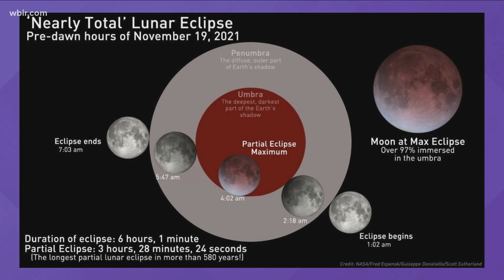Lunar eclipse preview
Paul Lewis with the University of Tennessee Space Science outreach talks about the lunar eclipse in the area. Starts at 1 a.m.   Nov. 18, 2021-4pm.